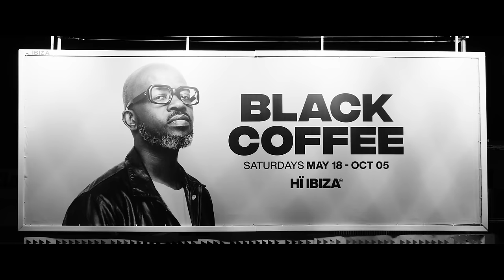Black Coffee (Elements) • Hï Ibiza 2024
Each night, a new story begins.